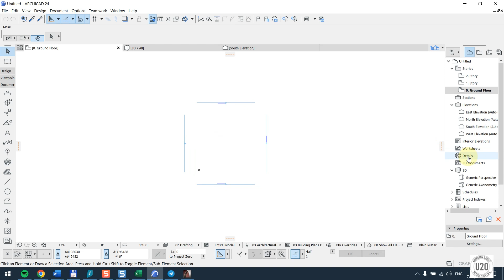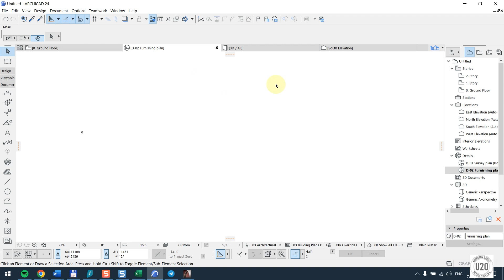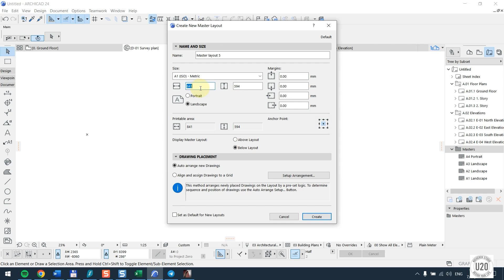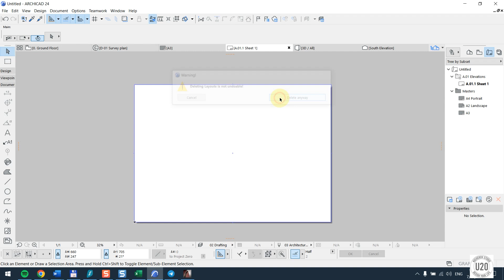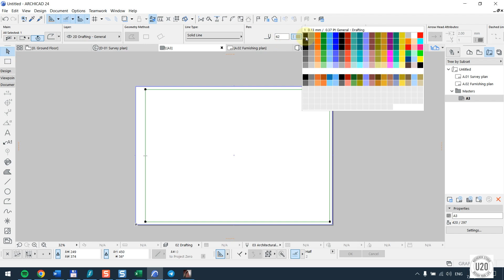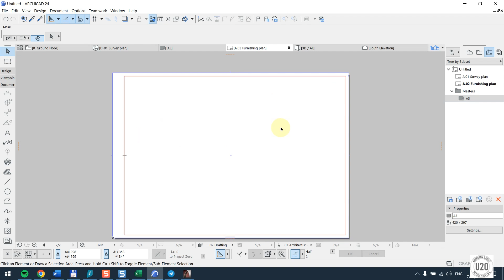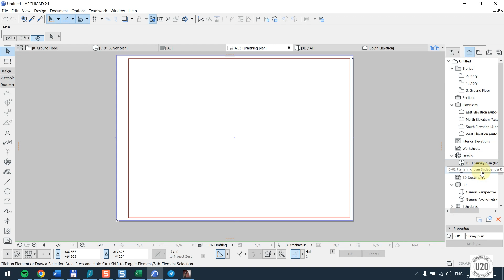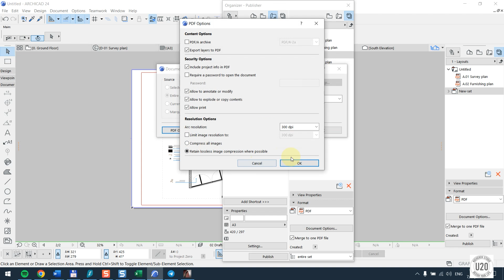Save multi drawings into one PDF in Archicad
Timecodes
0:00 Intro
0:15 New detail creation
1:45 New master layout creation
2:55 New layout creation
4:05 Master layout update
5:05 Adding drawings to layouts
7:00 Publisher set setup
9:00 Publisher set cleanup adjustments
9:35 Save to PDF